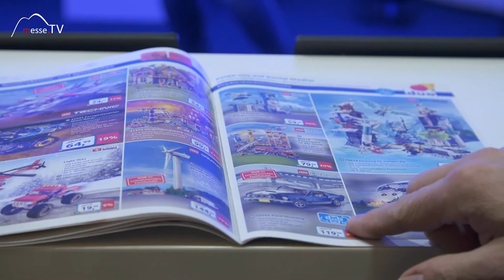Augmented Reality App, Duo Schreib & Spiel • Spielwarenmesse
Eine Augmented Realilty App von Duo Schreib & Spiel macht einen 2D Katalog zu einem 3D Erlebnis. Wie funktioniert das? Mit der App kann man einen Code über das Smartphone scannen. Das Produkt erscheint dann in 3D und kann von allen Seiten unter die Lupe genommen werden.

Außerdem wir eine Virtual Reality App präsentiert, mit der Händler vor Ort ein Erlebnis für die Kunden schaffen können. Diese können sich mit einem Spiel einen Bonus sichern und dabei noch Spaß haben.

Im Video erfahren Sie mehr zur AR App und VR App von Duo Schreib & Spiel, denn Messe.TV war für Sie auf der Spielwarenmesse in Nürnberg